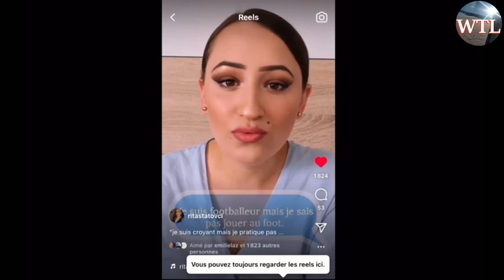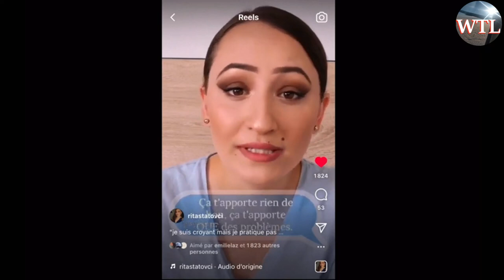Jesus Heals: Délivrée de l'alcool, l'avortement, les relations toxiques